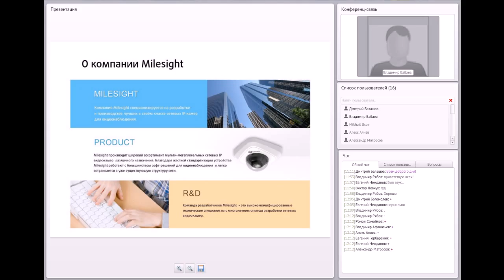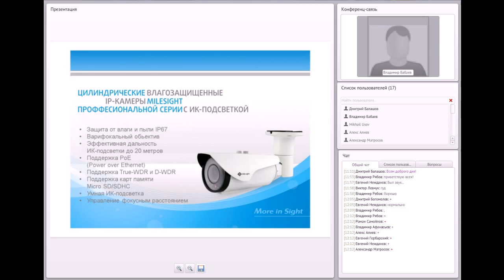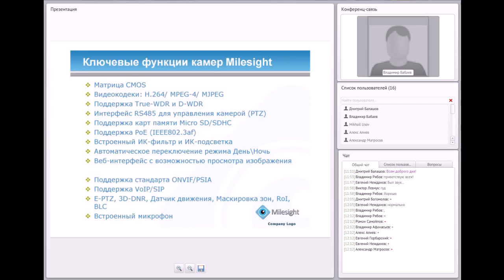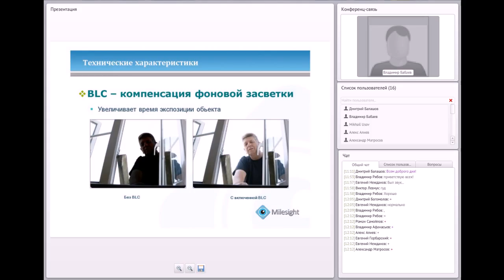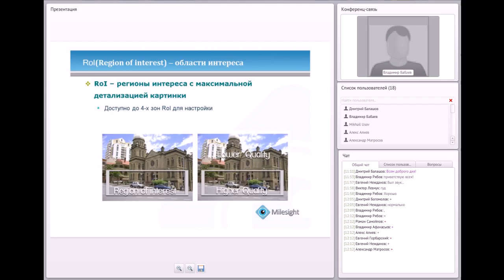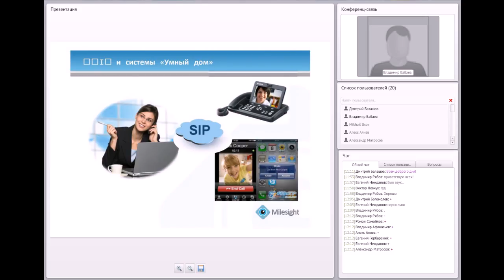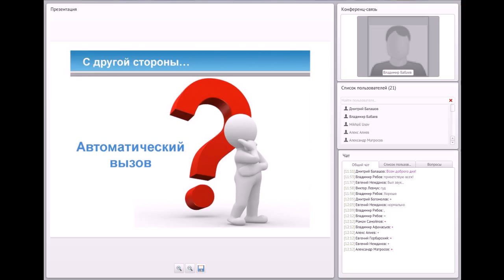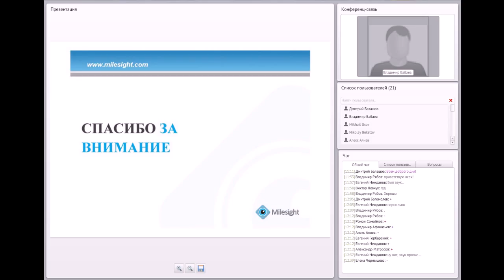2014/11. Новые продукты Milesight и новые возможности видеонаблюдения для дома и офиса